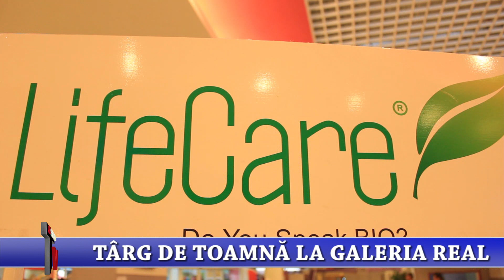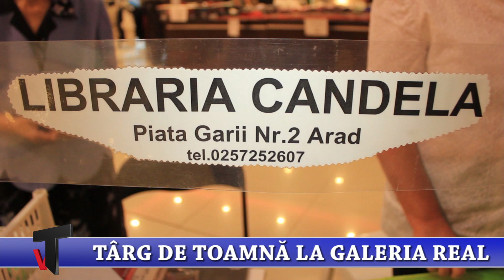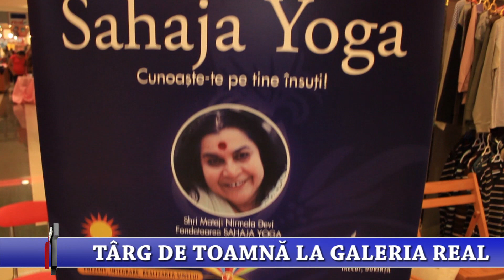Toamna comerciantilor - XpressTv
Targul Toamna comerciantilor va asteapta pana la sfarsitul lunii septembrie la Galeria Real din Arad. Detalii pe